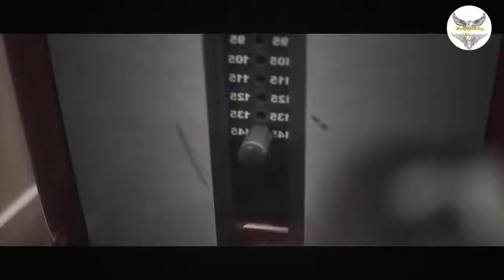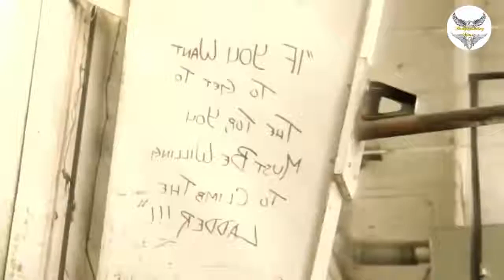Trap Music Mix 2019 💪 Gym Motivation Music 2019